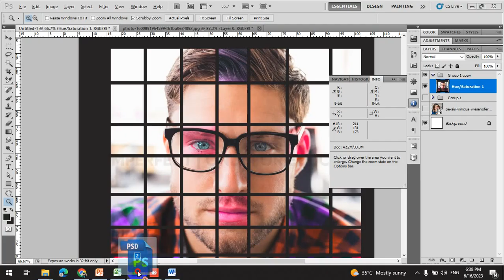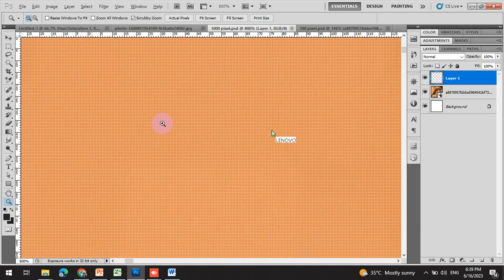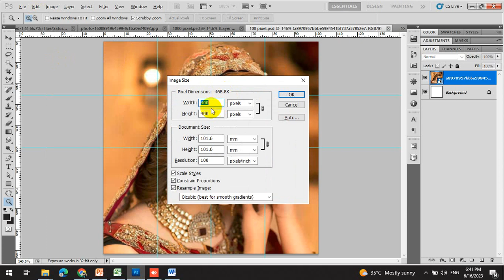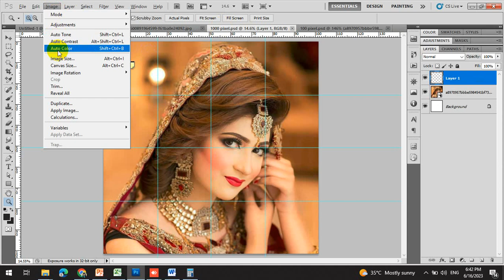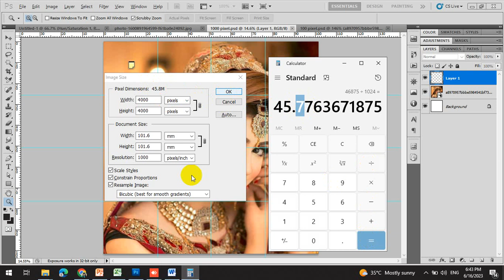Lecture 3: How to Calculate the Size of Image?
How to Calculate the Size of Image?